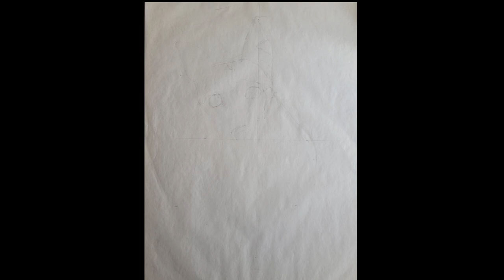Rex Complete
I drew a sketch of our late Jack Russell and compiled this.
Song Title: Life On Mars
Composer: Dan Skinner
Source: Audionetwork

Thank you Dan.